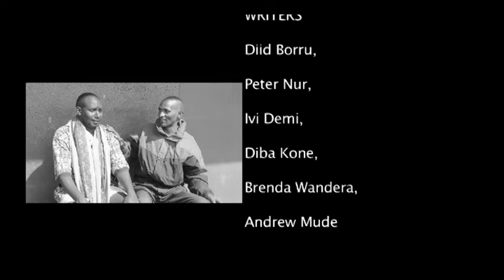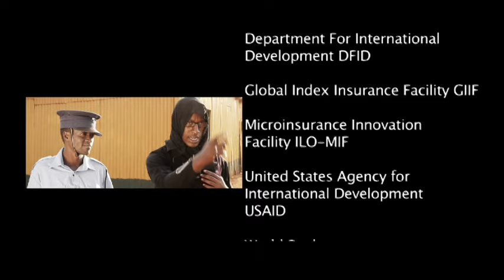IBLI project film: Rural smallholder farmers benefit from insurance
A training film made by Mojo for Index-Based Livestock Insurance (IBLI) project, Marsabit, Kenya.